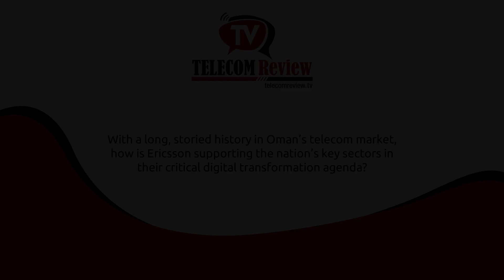Ericsson: Opening Up Oman’s Digital Opportunities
Nicolas Blixell, Vice President and Head of Ericsson GCC tells Telecom Review about the company’s efforts in providing innovation in connectivity and supporting Oman’s Vision 2040.